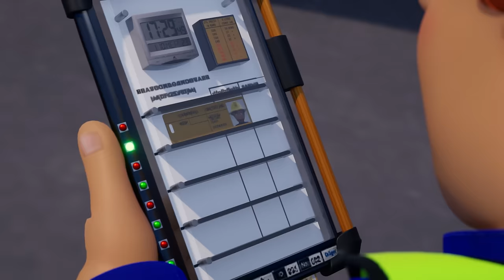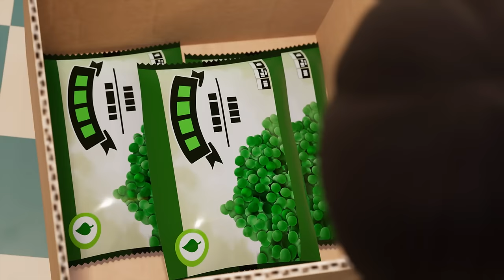Brandweerman Sam staat altijd klaar! | Brandweerman Sam seizoen 14 volledige aflevering compilatie